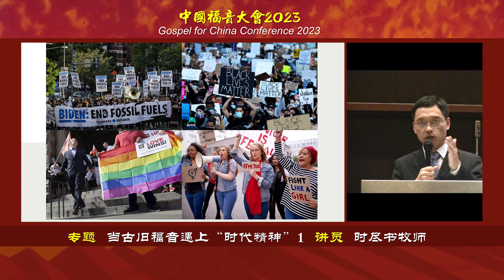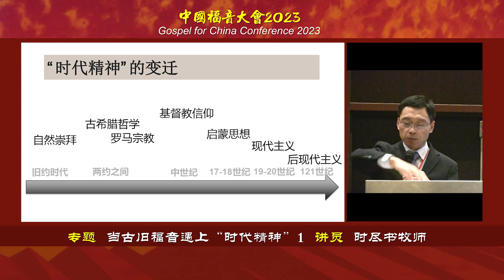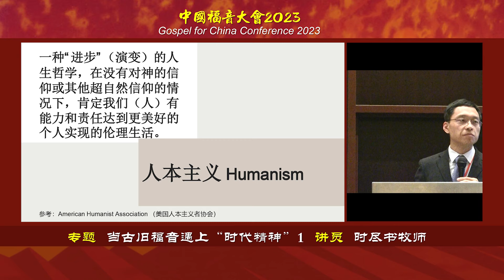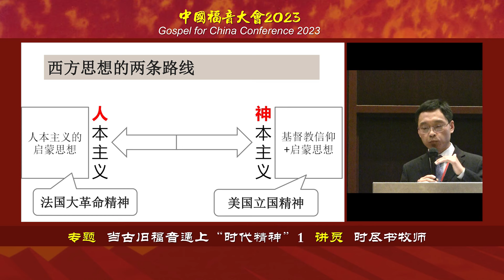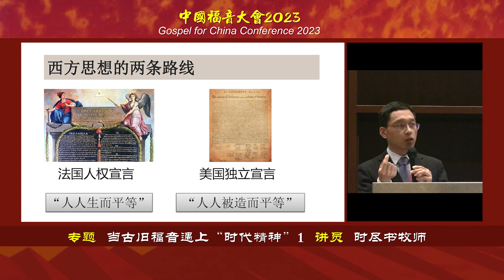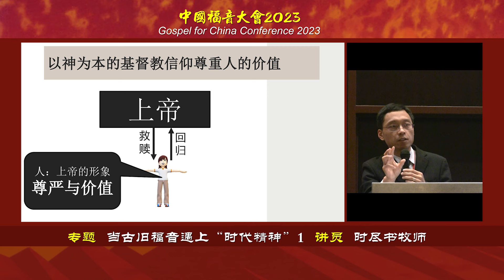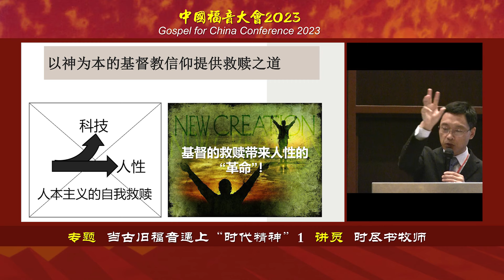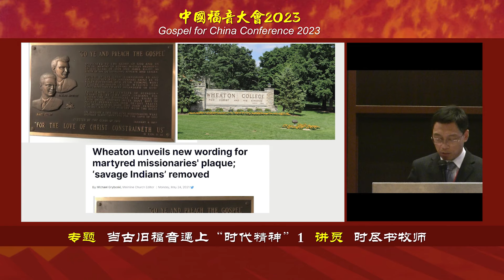中国福音大会2023 专题 时尽书牧师：当古旧福音遇到“时代精神”1 （人本主义）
【中国福音大会2023】时尽书牧师专题一，内容摘要：“时代精神”无孔不入地支配着人们的观念，并塑造着下一代年轻人的信仰。基督徒要想持守真道并传承信仰，必须分辨“时代精神”的真相。这一专题信息将从圣经的视角分析当今西方社会的时代精神（相对主义、人本主义和文化马克思主义）的错谬和危害，并阐述古旧福音的真实与美善；一方面破除时代精神的谎言，另一方面用古旧福音回应时代。这将有助于我们心意更新，也有助于我们帮助下一代认识真理。信息全文